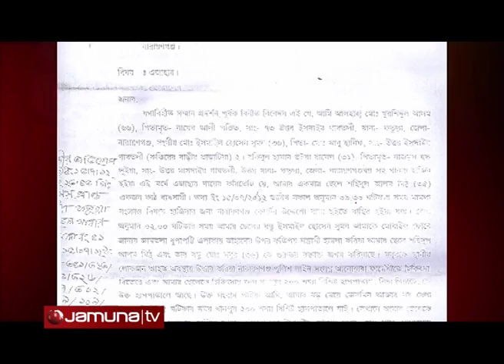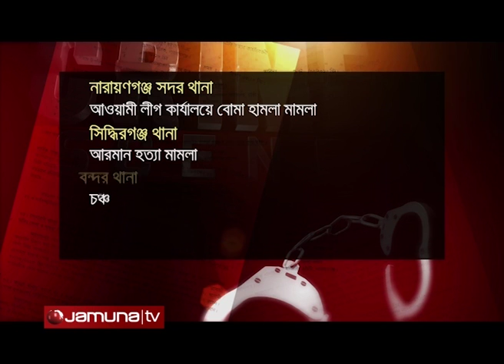নারায়ণগঞ্জের চাঞ্চল্যকর ২৮ মামলা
Crime Scene